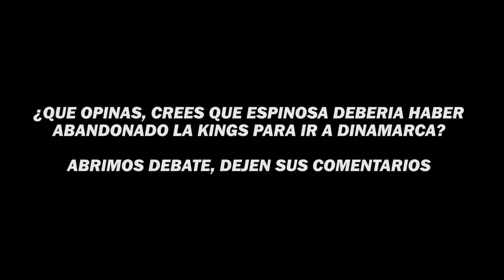🚨🔥JAVI ESPINOSA IBA a JUGAR en la LIGA de DINAMARCA pero se QUEDA en la KINGS LEAGUE🚨🔥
🚨🔥JAVI ESPONOSA IBA a JUGAR en la LIGA de DINAMARCA pero se QUEDA en la KINGS LEAGUE🚨🔥